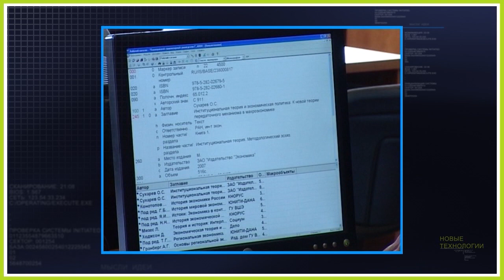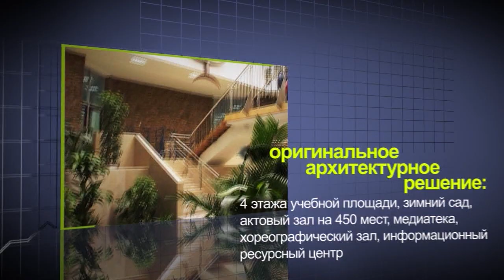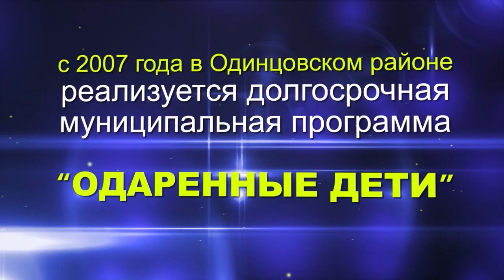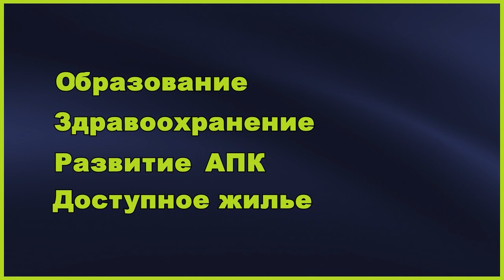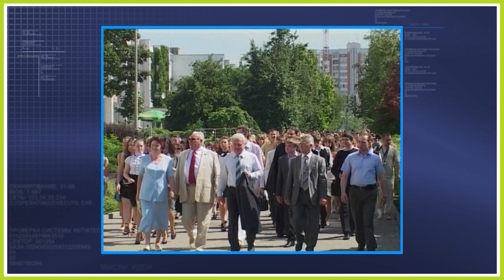Одинцовский район территория инноваций (Сколково)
Коммерческий проект.
Презентационный фильм о развитии инноваций в Одинцовском районе.

Режиссёр: Мария Подъяпольская
Звукорежиссёр: Владимир Баранов
Голос за кадром: Жанна Набок, Дмитрий Потапкин